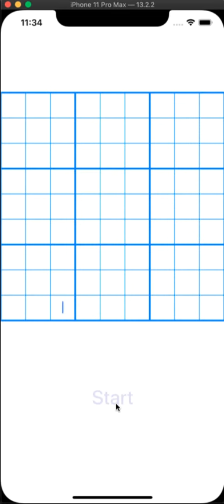Giải Sodoku viết bằng Swift iOS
Học viên lớp thực tập di động tại Techmaster lập trình giải Sodoku chơi chơi